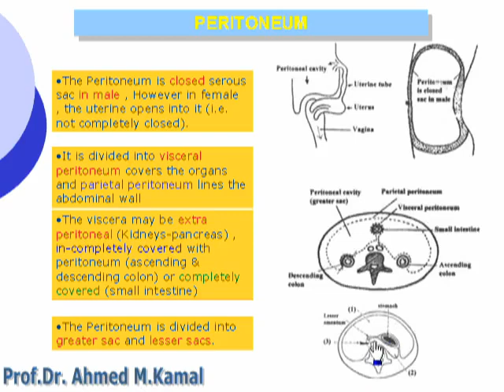15. Abdomen - Peritoneum الدكتور أحمد كمال.cxt - Y